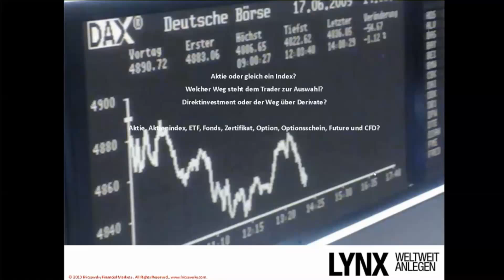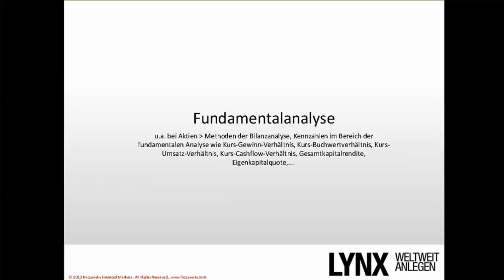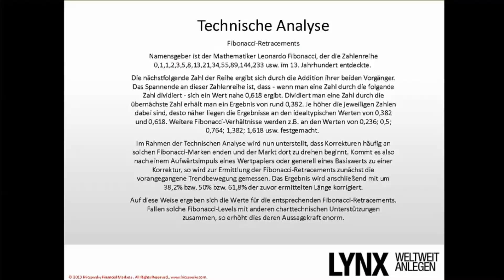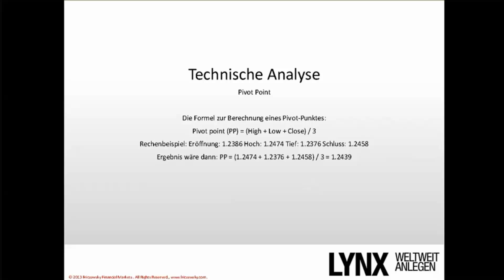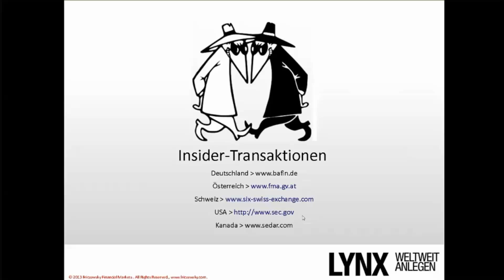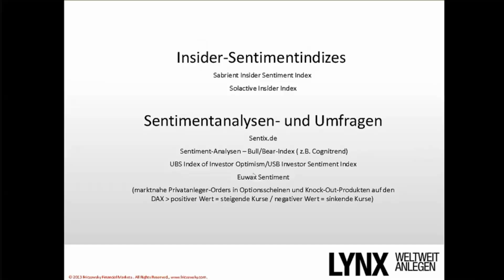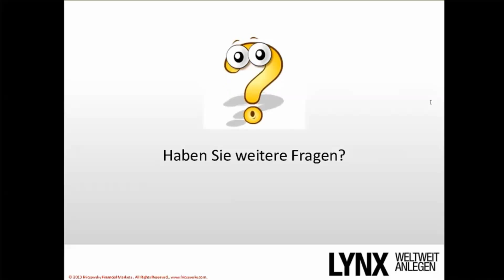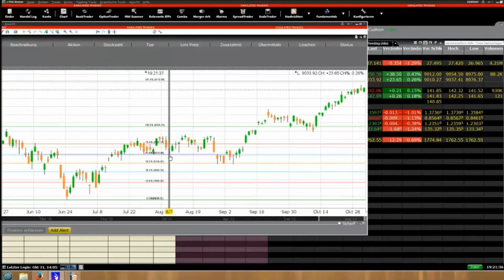LYNX - Kapitalanlage in Aktien (Dirk Friczewsky / 31.10.2013)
Kapitalanlage in Aktien -- Trading mit Aktien und Aktienindizes

Diese Publikation ist eine Werbemitteilung im Sinne des Wertpapierhandelsgesetzes und beinhaltet weder Anlagestrategieempfehlungen noch Anlageempfehlungen gemäß § 34b WpHG und Artikel 20 der Marktmissbrauchsverordnung.